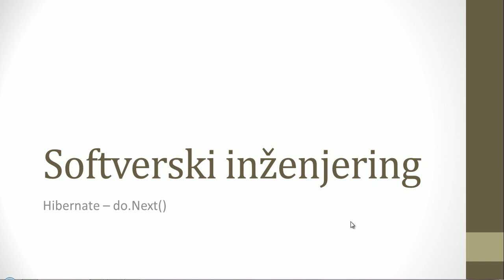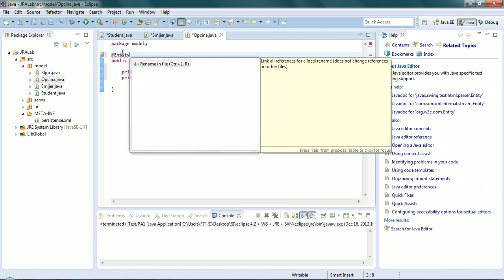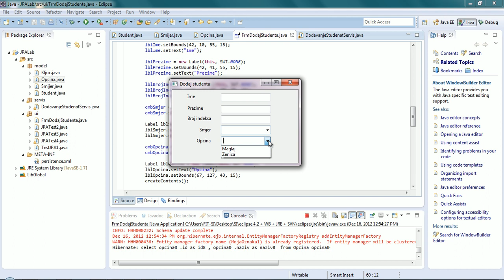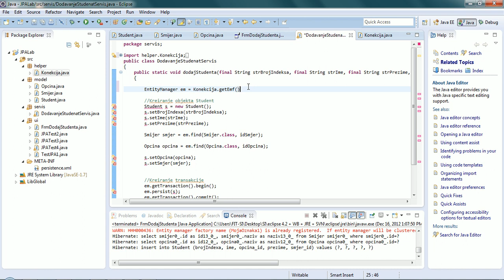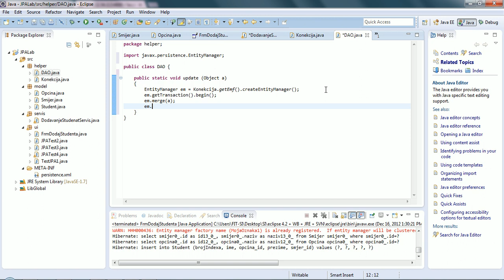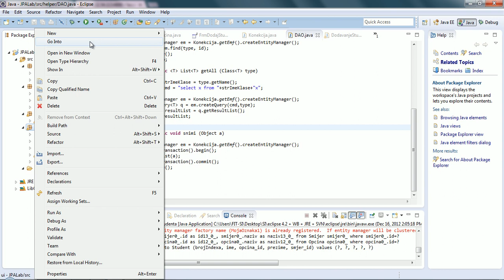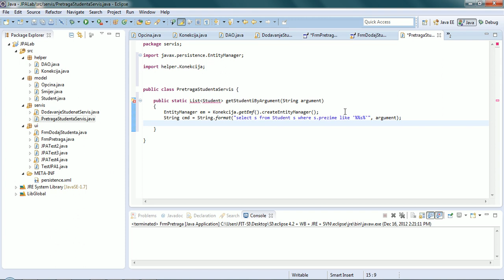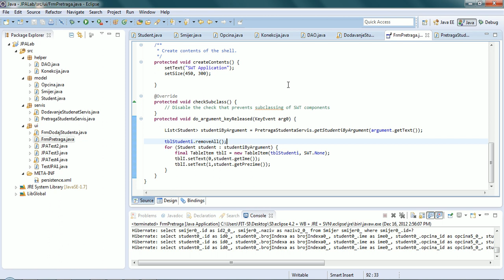SI Workshop - JPA 2